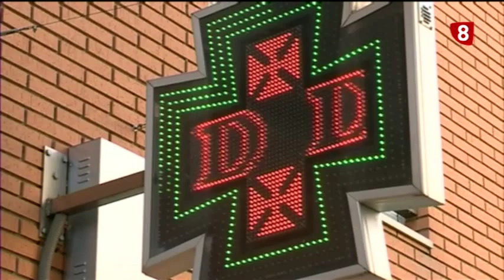Titulares Noticias 8. Edición tarde. Martes 7-7-15